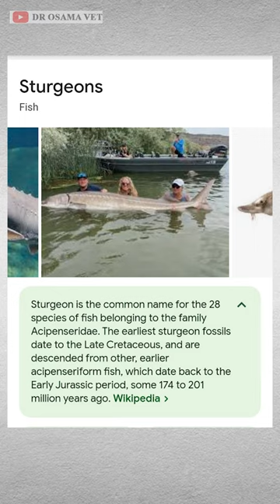Sturgeon Fish Explain By Dr Osama Javed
Dr. Osama vet is Youtube channel, dedicated to providing helpful and informative content about pet care. Hosted by the eponymous Dr. Osama Javed, this channel is the perfect destination for pet owners who want to learn more about how to keep their pets healthy and happy.
Each video on Dr. Osama Vet is carefully crafted to provide valuable insights and tips on topics such as pet nutrition, grooming and common health issues that pets face. Dr. Osama's warm and engaging presence makes his videos accessible to viewers of all ages and backgrounds, and his expertise and experience in the field ensure that the information he provides is reliable.Whether you're a new pet owner looking for guidance on how to care for your pet, or a seasoned animal lover interested in learning more about the latest trends and techniques in pet care, we has something for everyone.This channel is a must-watch for anyone who wants to provide the best possible care for their pets.